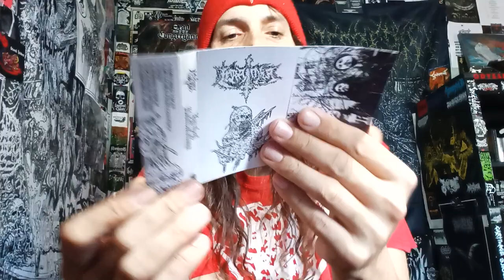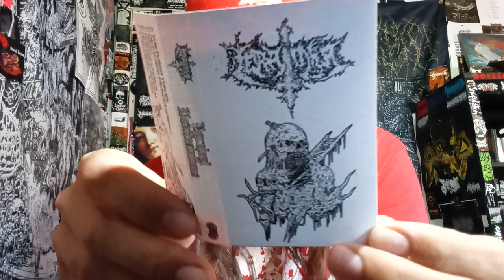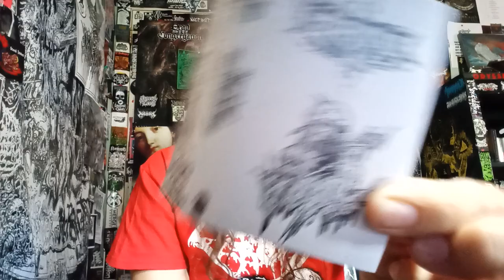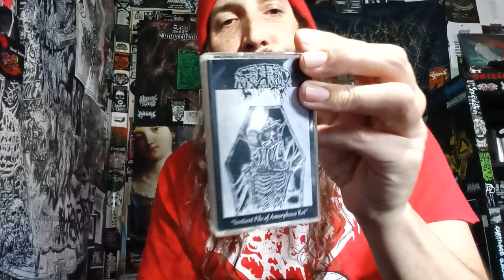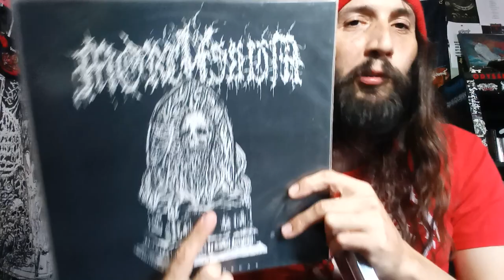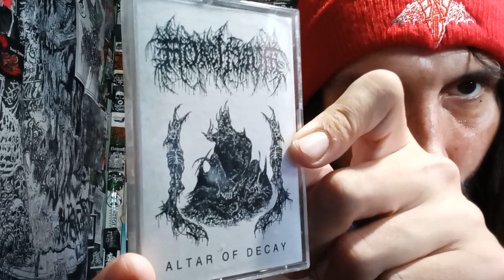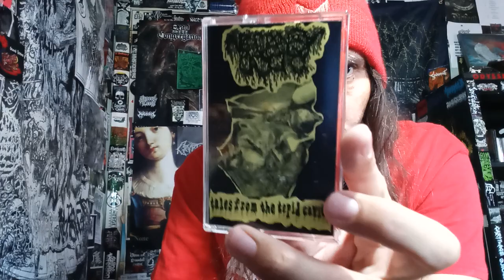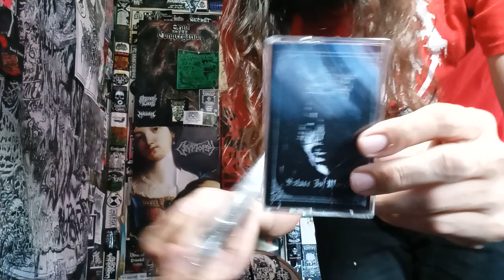VITAL VINYL VLOG: TERATOMA - PURULENT MANIFESTATIONS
SUPPORT THE CHANNEL BY SUBSCRIBING, COMMENTING, DONATE TO THE SUPER THANKS IN THE COMMENT AREA OR HIT UP THE PATREON ITS $1.00 A MONTH IF YOU WANT AND YOU GET GNARLY LINKS AND BTS STUFF DAILY:

(The amount of releases this got I think speaks volumes about it's quality.)

KILLER DEATH METAL... AGAIN A "TRANSYLVANIAN RECORDINGS" BANGER! "TERATOMA" REALLY BRING THE DEATH TO THE METAL PARTY HERE IN A FAMILIAR SICKENING FASHION THAT AS RANCID AS IT SOUNDS IS ACTUALLY PRETTY DAMN REFRESHING SOUNDING FOR A MODERN DEATH METAL BAND! DEFINITELY WORTH CHECKING OUT IN THE LINKS BELOW AND *LOW CASSETTE STOCK ALERT*!!

"Teratoma was formed in Germany 2020, consisting of members from four separate countries and boasting diverse musical backgrounds, but the death metal the band spews forth is streaked with all manners of bile and evil.

United in their love of classic, decidedly anti-modern death metal sounds, their debut release Purulent Manifestations contains a host of creepy-crawly riffs bolstered by a chunky rhythm section and packed into songs long enough to fit a few different gory diversions. Purulent Manifestations carries listeners along on a tide of momentum, indulging in primitive double-bass-driven savagery, but it also breaks away from these extremes to put them in context.

Throughout the record, there's a constant and welcome feeling of fun: from reveling in filthy tones to indulging in massive, ignorant grooves and wild solos, Teratoma's debut album is the work of musicians who love death metal in all its forms. As such, it's easy to recommend to even
passing fans — even if you can't name what band might influence any given riff, it's easy to sense the energy and excitement Teratoma filled their album with".

"Teratoma is an international Death Metal band based out of Germany by way of Brazil, Chile, and Italy. Featuring a deadly combination of seasoned Thrash and Crust players. "Purulent Manifestations" is their debut release of scorched brutality. Recommended for fans of bands like Bolt Thrower, Genocide Pact and Benediction".

"Get your phisical copies also at the following labels:

Unorthodox Emanations (Europe, CD Jewelcase/Vinyl)
OUT NOW!

Transylvanian Recordings (North America, Cassette Tape)
OUT NOW!

Desiccated Productions (Copenhagen, Cassette Tape)
OUT NOW!

Old Shadows Records (South America, CD Jewelcase)